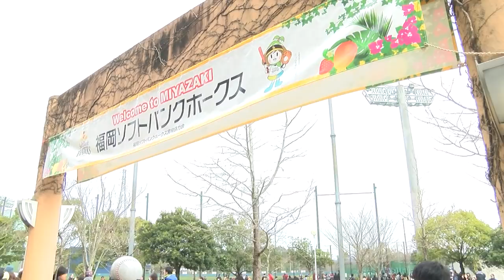ホークス公式 58サファテ投手合流 20190210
春季キャンプ第３クール２日目
ついに58サファテ投手がチームに合流しました！